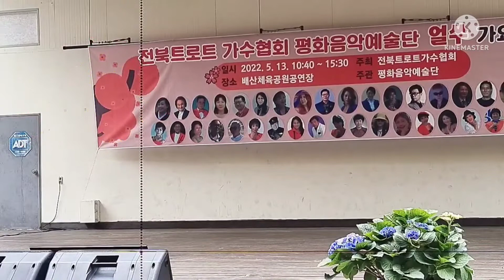전가협,평화음악예술단 가요한마당 출연, 🌷보고싶은어머니.인생후반전🌷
전북트로트가수협회. 평화음악예술단 가요한마당 공연. (익산 배산체육공원 야외무대)